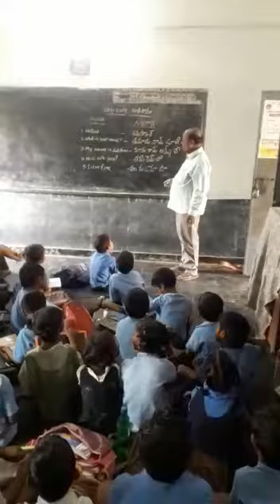MPPS Madhavamala YERPEDU MANDAL